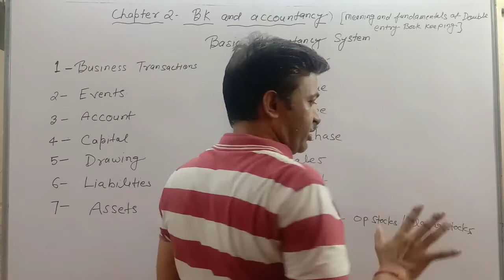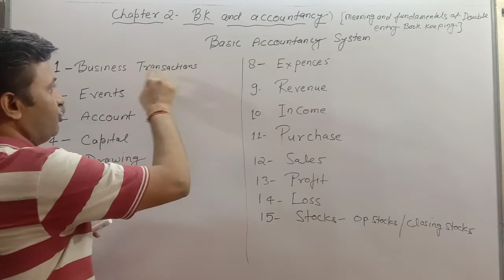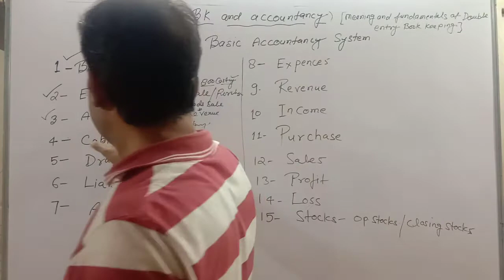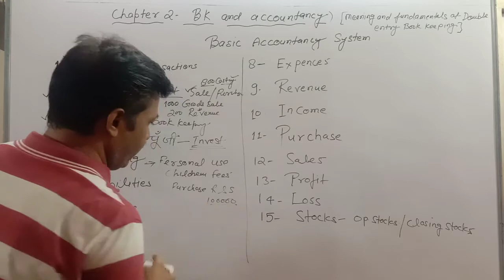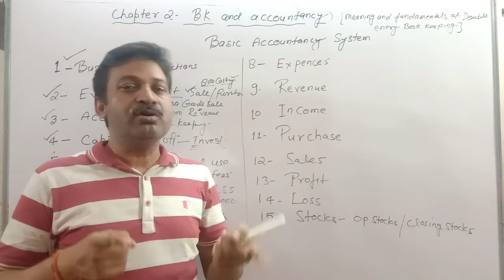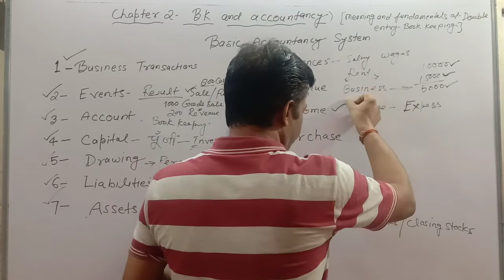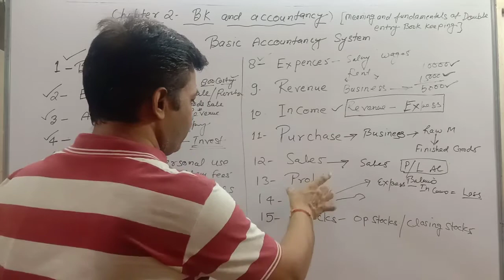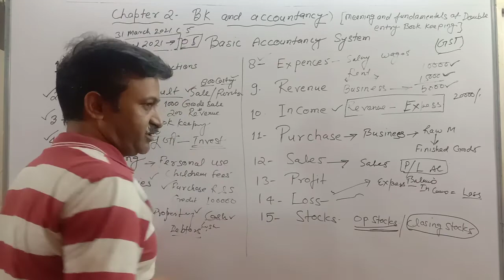Meaning and fundamentals of Double Entry Book-keeping Chapter 2 Part 2 | Class 11 Hsc MH Board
chapter 1 Introduction of book keeping and accountancy

According to Double Entry Book-keeping System, one account is to be debited and another account is to be credited with equal amount. Every debit has an equal and corresponding credit of the same amount is the basic principle of Double Entry System.

accounts, accountancy, accounts class 11, class 11, rajat arora, rajat arora accounts